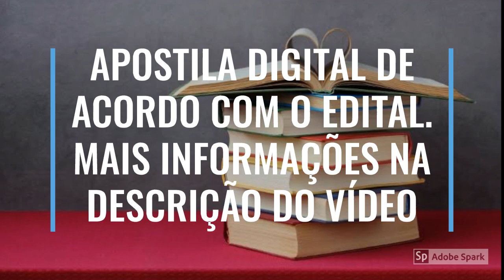APOSTILA PREFEITURA DE SANTA LUZIA D'OESTE RO 2020 PSICÓLOGO CLÍNICO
O MUNICÍPIO DE SANTA LUZIA D’OESTE, no uso de suas atribuições legais, torna público que realizará, por meio do Instituto Brasileiro de Apoio e Desenvolvimento Executivo – IBADE, Concurso Público para a seleção de candidatos para provimento de vagas e cadastro de reserva em cargos/funções de Nível Superior, Médio e Fundamental.